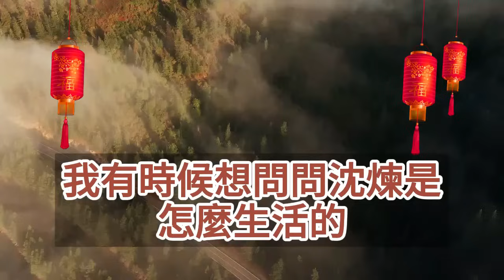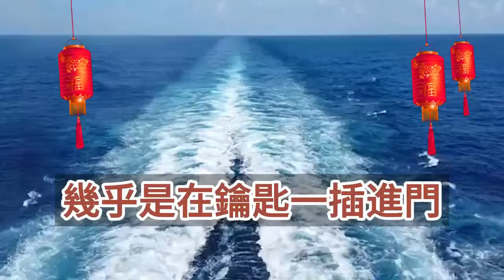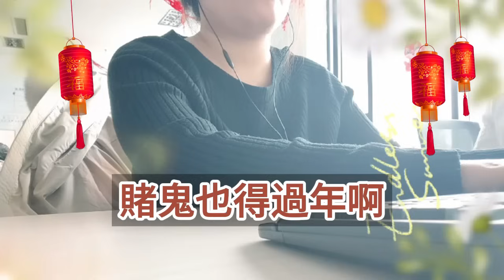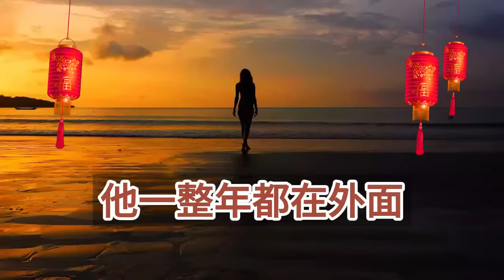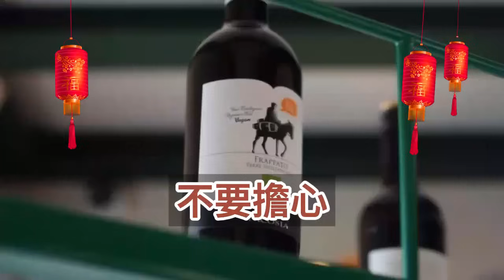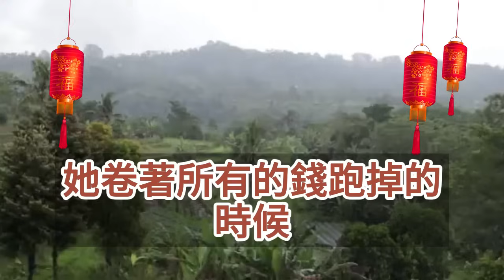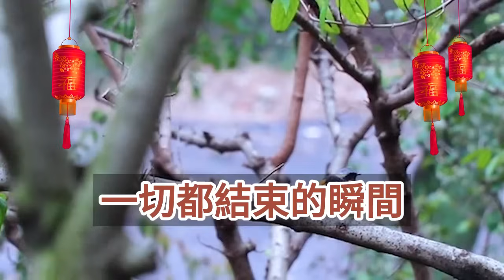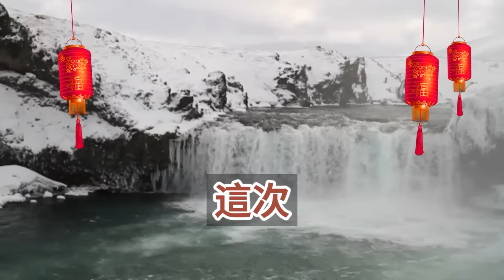（完結爽文）我出獄那天，未婚夫派他助理來接我，在我坐牢的日子裏他功成名就，我做好了拿錢走人的準備，他卻對著我說要結婚，可我一句話讓他徹底崩潰！情感生活